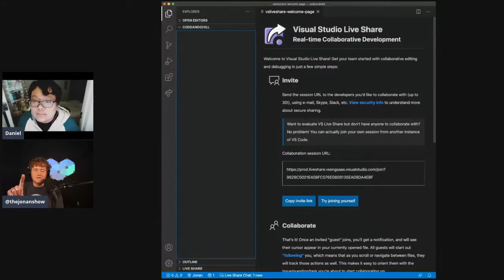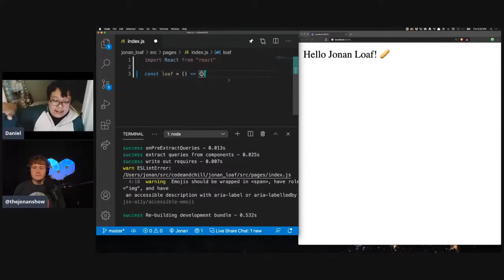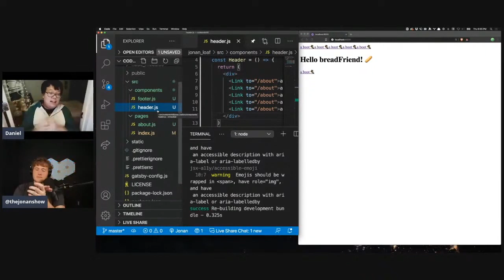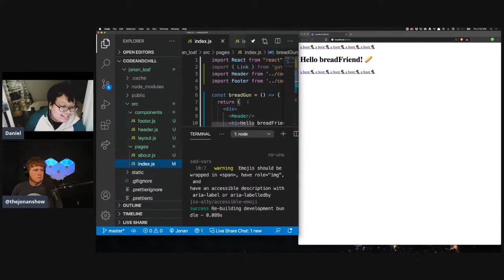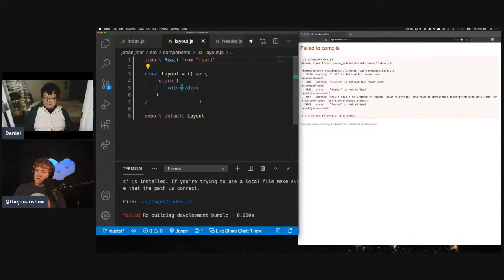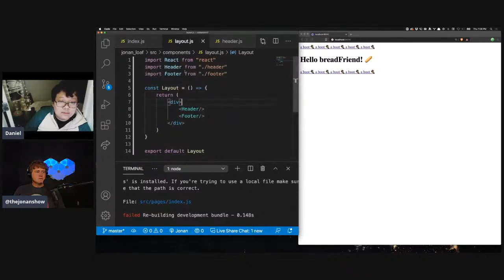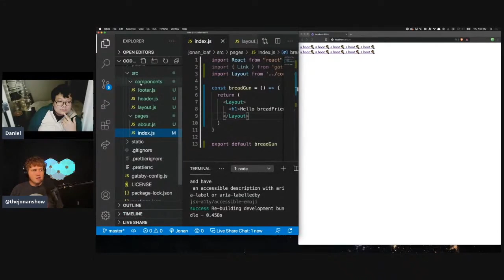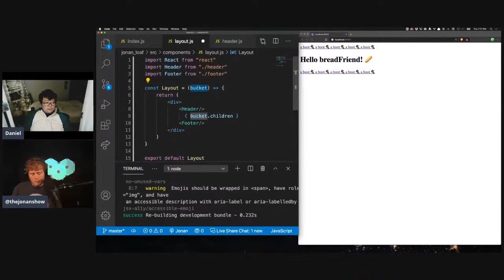Fun with Gatsby (ft. Daniel Kim & TheJonanShow)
This video is about react